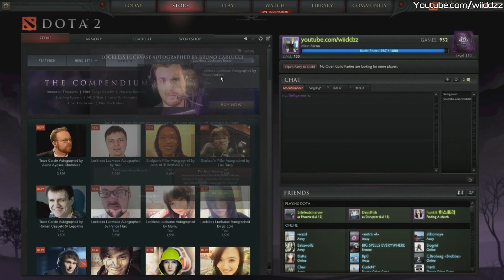DOTA 2 - Chest Opening #8 Lockless Luckvase Immortal TI4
Song: So So Bad
Artist: Blue Stahli